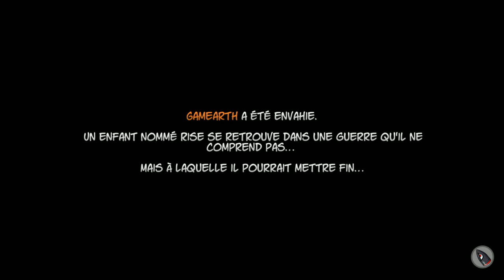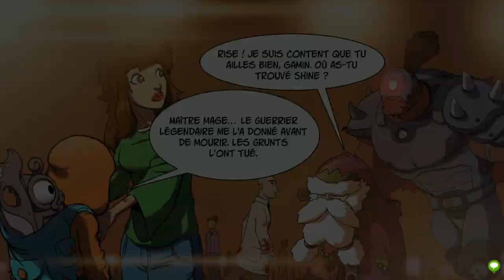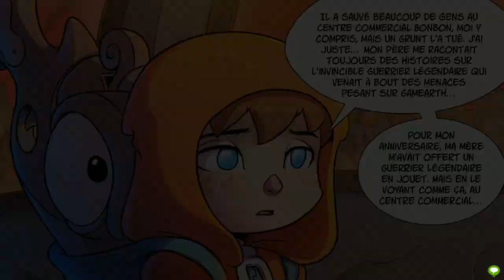RISE & SHINE - Une magnifique aventure au style BD | Gameplay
Incarnez Rise, un jeune garçon, se retrouvant au milieu d'une guerre qu'il ne comprend pas. Bientôt propriétaire de Shine, une arme légendaire, il devra tenter de sauver la planète des jeux en se servant au mieux de celle-ci. Rise&Shine est disponible sur Windows et Xbox One pour 14,99€.

► Suivez tous les prochains lives sur ma chaîne Twitch, dont un dédié à l'indé le vendredi soir à 21 heures :